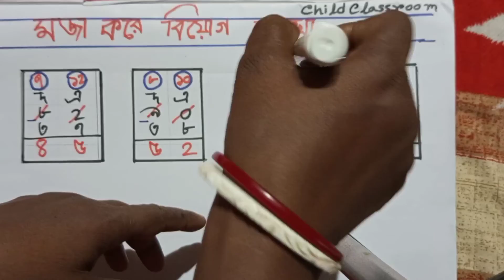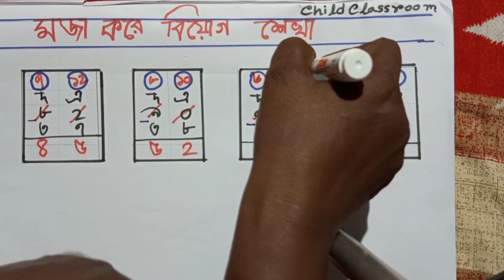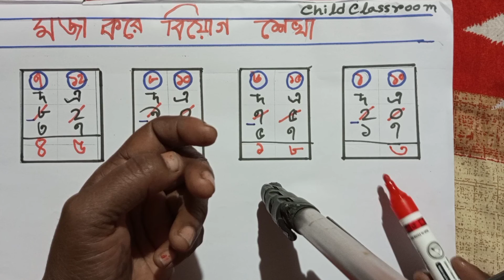মজা করে বিয়োগ অংক শেখা।। Child Classroom ।।